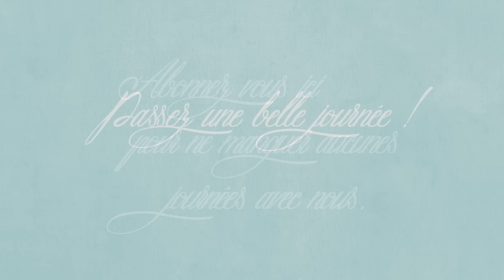Vlog du 9 avril : Ménage, cuisine : Jarret de bœuf au lentilles et vent de fou !!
🍽 LES RECETTES PARTAGES DANS CE VLOG :
📝🍽 Jarret de bœuf au lentille :
1 boites de lentilles vertes
1kg de jarret de bœuf
3 carottes
2 gousses d'ail
1 oignon
50cl de bouillon de bœuf
1 cà s d'huile d'olive
branche de thym
2 feuilles de laurier
Épluchez l'oignon et les carotte. Coupez les carottes en biseau.  Faites chauffer l'huile d'olive dans une cocotte et faites y dorer les jarrets sur les deux faces environ 5 minutes, salé et poivré. Les mettre de côté dans une assiète et ajoutez les carottes, l'oignon, les gousses d'ail hachées, le thym et le laurier. Arrosez le tout de bouillon et faites cuire le tout à feu doux jusqu'à tendreté de la viande, ou à la mijoteuse 4h puissance élevé ou 8h puissance douce. Ajouter les lentilles 30 minutes avant la fin de la cuisson.